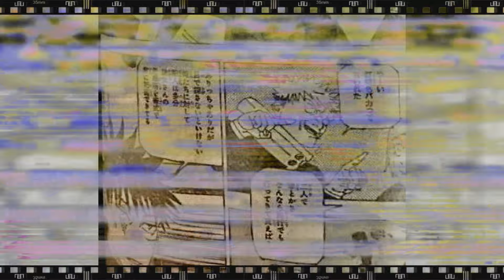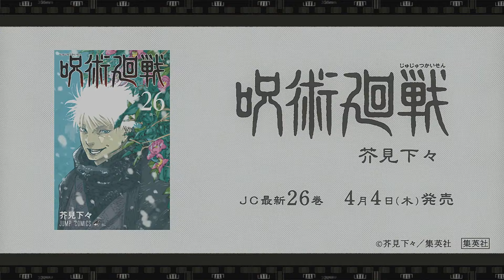El Final Explicado de Jujutsu Kaisen Manga Capítulo 271 Resumen Jujutsu Kaisen Parte 2 ¿Confirmada?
Después de meses de especulación y anticipación, el manga Jujutsu Kaisen ha llegado a su fin y como es costumbre con estos finales genera un debate intenso entre los fans. Lo que muchos esperaban que fuera un cierre épico y lleno de emociones al nivel de las grandes batallas de la historia, terminó dejando a muchos con un sabor agridulce. El desenlace, inesperadamente anticlimático para algunos, ha dividido a la comunidad: mientras unos defienden el cierre como una conclusión lógica de la historia, otros critican que dejó muchos cabos sueltos y preguntas sin respuesta. Pero ¿realmente es así? Ponte comodo que aquí es el final explicado de Jujutsu Kaisen

Spoilers Jujutsu Kaisen, Nobara Jujutsu Kaisen, Expansion de Dominio Jujutsu Kaisen, Ending Explained Jujutsu Kaisen, Anime Jujutsu Kaisen, Preguntas sin Responder Jujutsu Kaisen